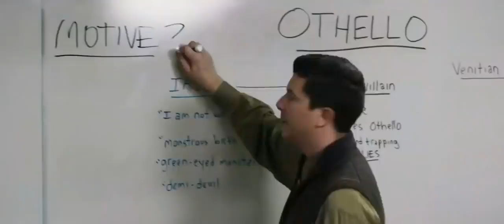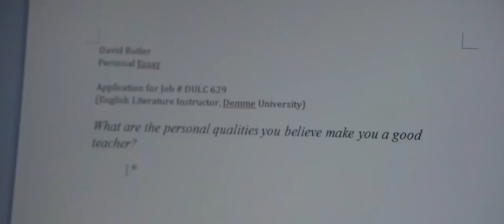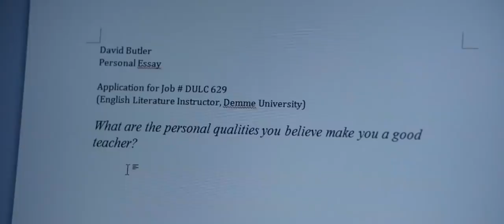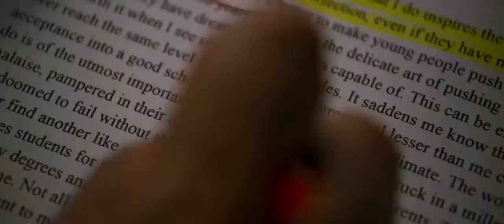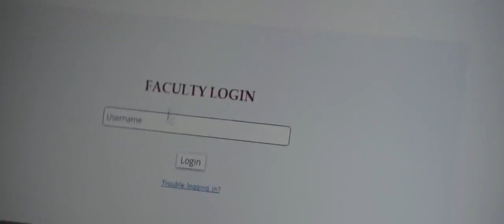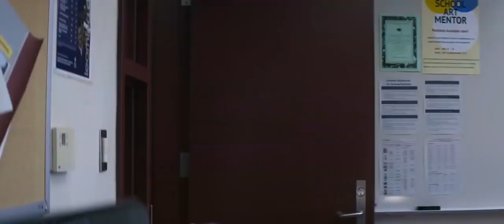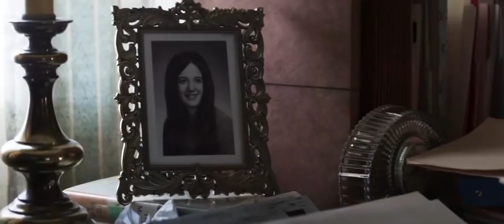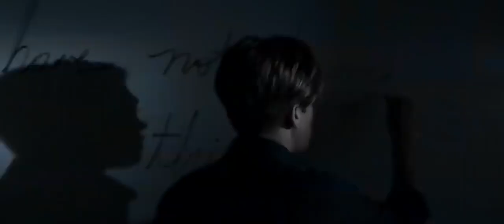New Lifetime Movies 2022 - Based On A True Story - LMN 16